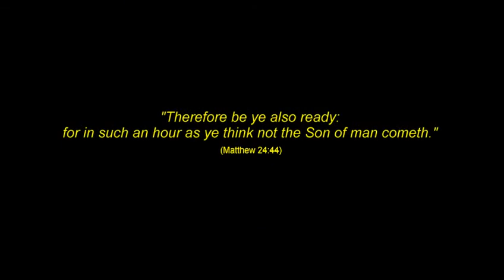Time's Up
"Therefore be ye also ready: for in such an hour as ye think not the Son of man cometh."  (Matthew 24:44)